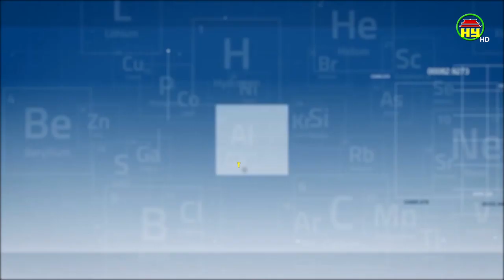Những loại đồ chơi cần tránh để đảm bảo an toàn cho trẻ